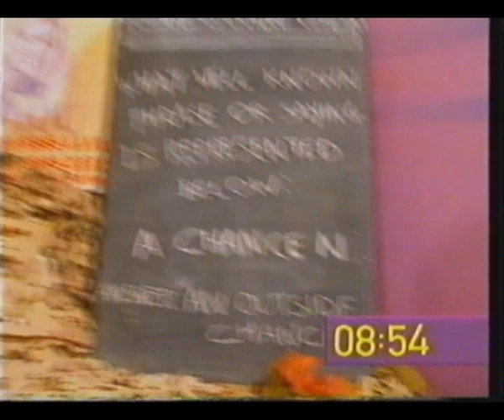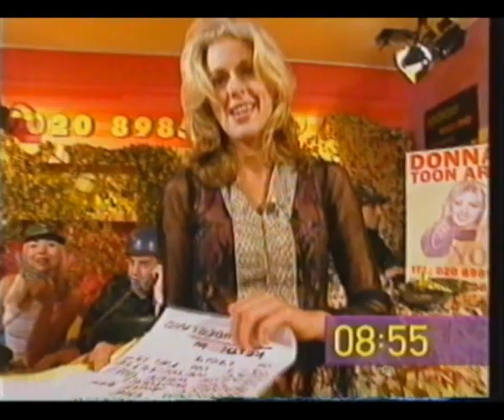The Big Breakfast Friday Song and Show Closing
From Friday 13th October 2000. Donna Air solves the head scratcher, News from Jasmine Lowson, Weather from Simon Fielder and Johnny and Denise sing us out with a song!